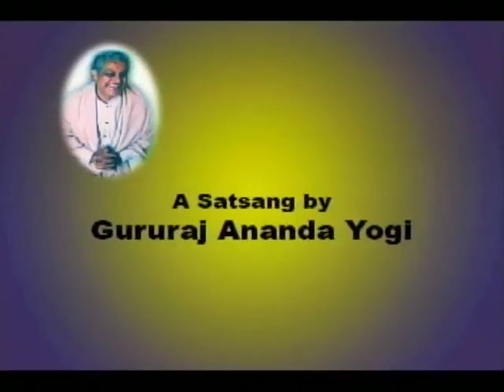Negating Negativity 1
Positivity and Negativity are part of the same oneness.
A satsang by Gururaj Ananda Yogi